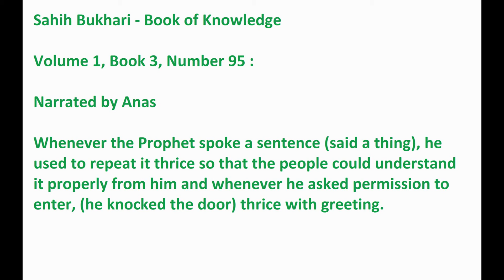He used to Say a Sentence Thrice - Sunnah